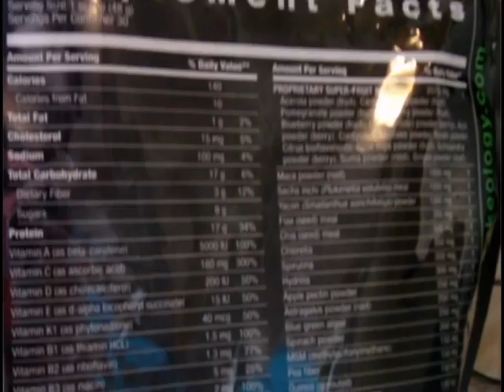How to Eat Healthy on the Go!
I love this stuff!  I've got to tell you why.  It's a low-calorie meal replacement shake that actually taste good!  I swear!  Reach your weight loss goals and improve your nutrition with Shakeolgoy!  Plus it lets me eat healthy on the go!